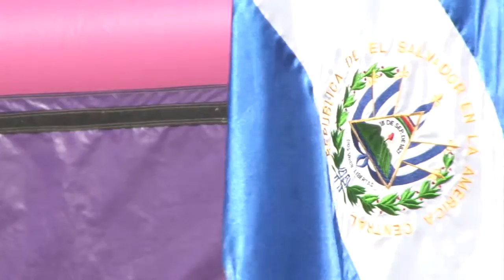Popularity of El Salvador’s pupusas celebrated at Arizona food festival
Salvadoran-Americans celebrated their food and culture at the eighth annual Arizona Pupusas Festival in Phoenix. (Video by Carla Leon/Cronkite News)